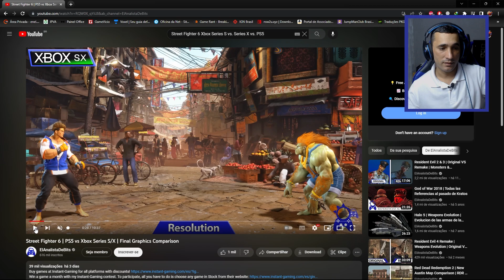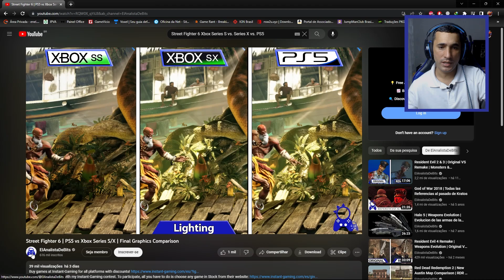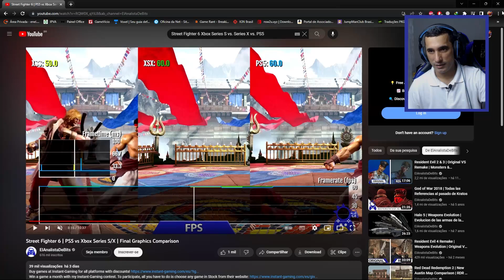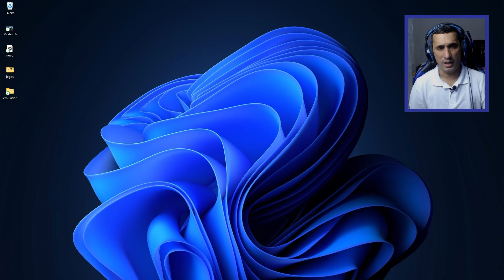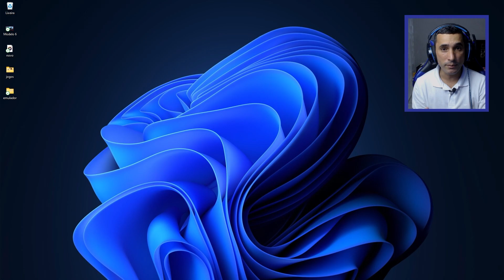XBOX SERIES S VAI SER ENTERRADO VIVO !!!